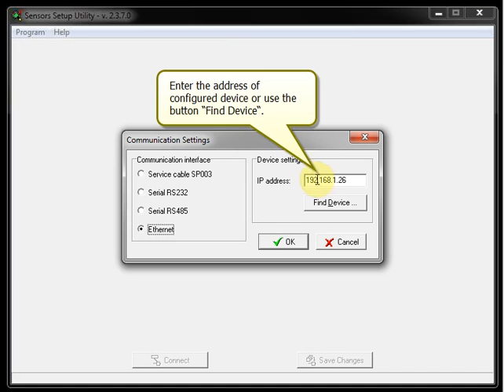Comet Database - Sensor Adjustment - part 6/7